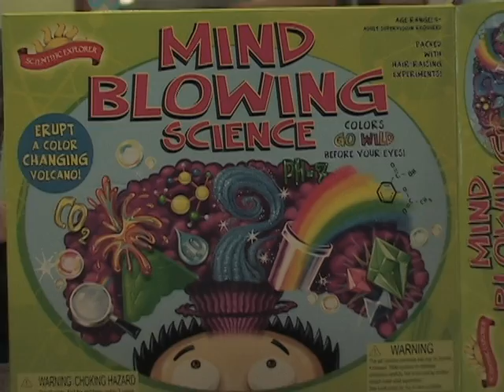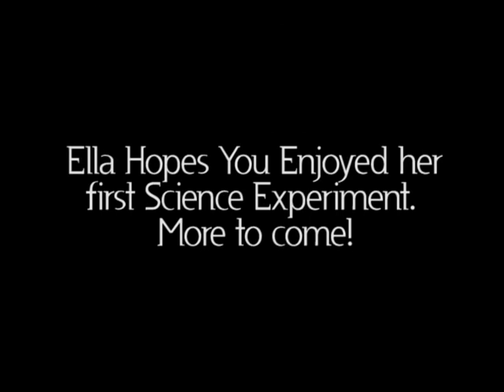Ella's Weird Science!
Leah got Ella a sweet Science present! Watch the first Experiment!